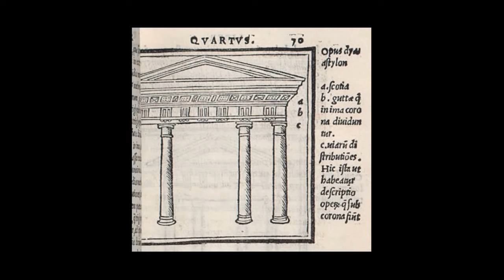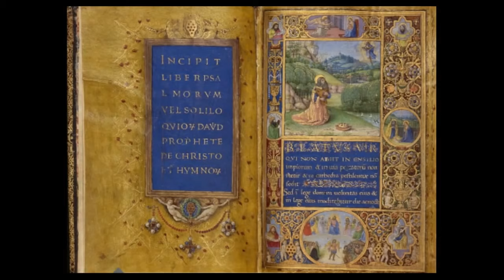Michelangelo ve Laurentian Kütüphanesi (Sanat Tarihi / Avrupa'da Rönesans ve Reform)